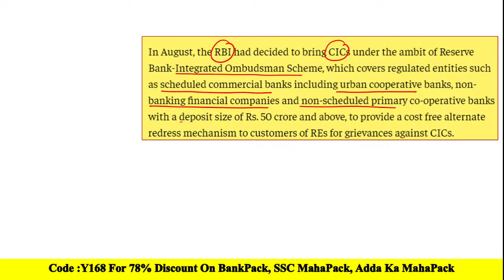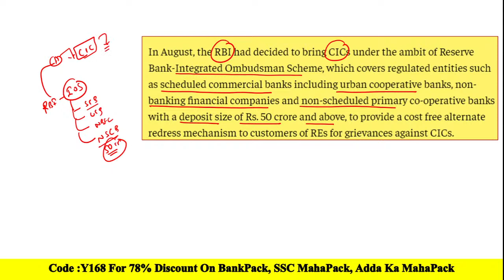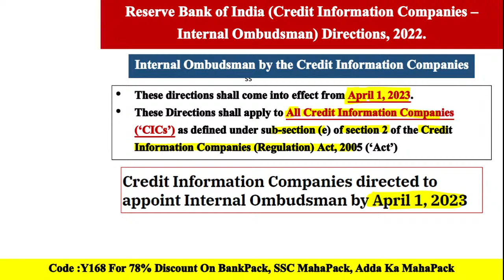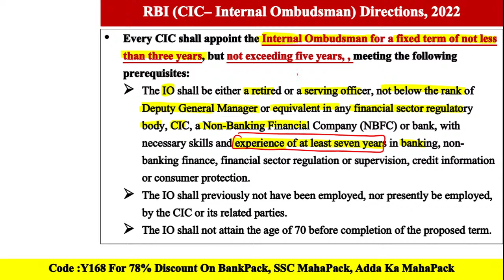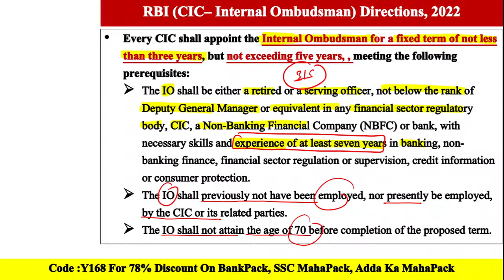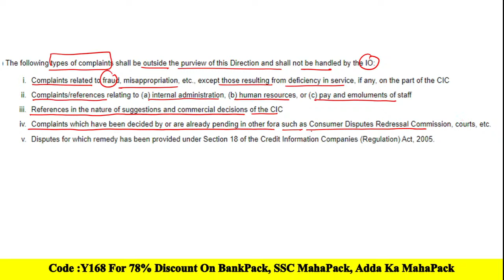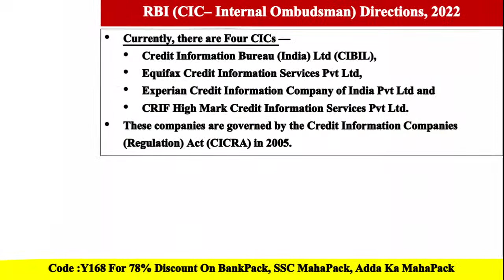Reserve Bank Introduces Internal Ombudsman Mechanism for Credit Information Companies (CICs)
Reserve Bank introduces Internal Ombudsman mechanism for Credit Information Companies (CICs) by Ashish Gautam

Welcome to Adda247: India's Leading Government Exam Preparation YouTube Channel. Preparing for Bank Exams (SBI Clerk, SBI PO, IBPS RRB PO/Clerk, IBPS PO, IBPS Clerk, RBI Assistant, LIC Assistant, RBI Office Attendant, RBI Grade B, LIC, FCI, SEBI, JAIIB). for FREE to watch Demo Videos, Course Content, Current Affairs & Exam-Wise Content Etc.